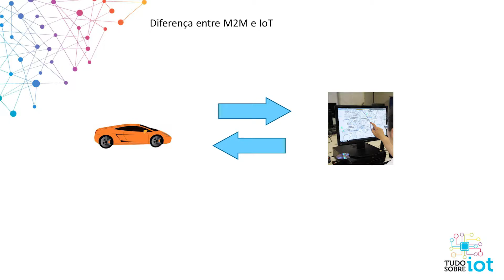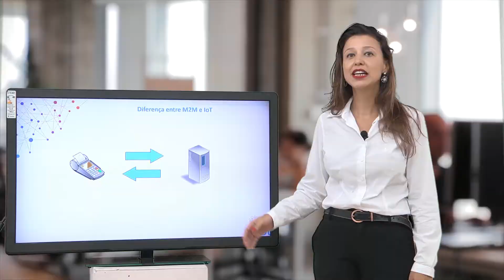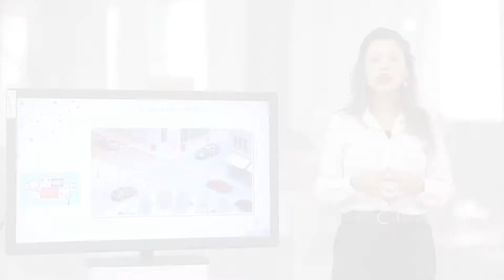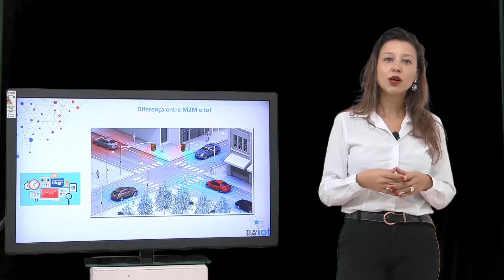Diferença entre M2M e IoT | Tudo Sobre IoT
Conheça a evolução do M2M para o IoT
*M2M - conexões machine to machine (Maquinas para Máquinas)
*IoT - internet of things (Internet das Coisas)

Garanta sua vaga no Congresso Tudo Sobre IoT atualizado 2022